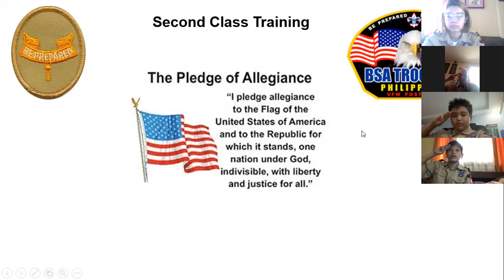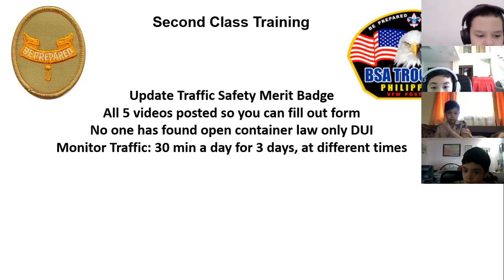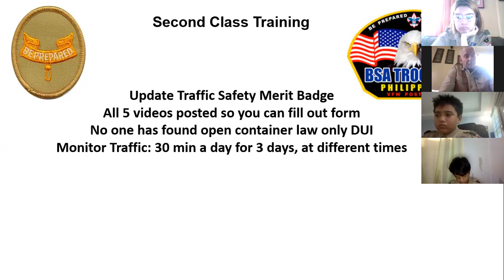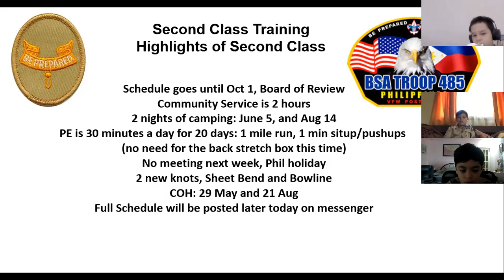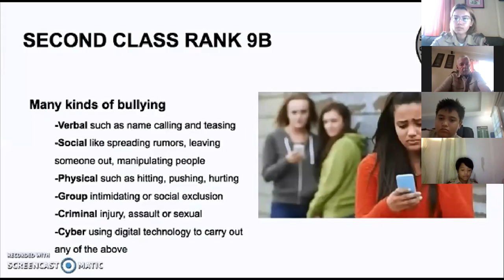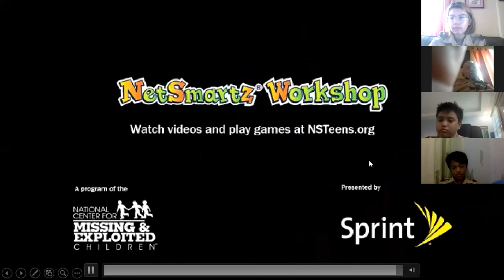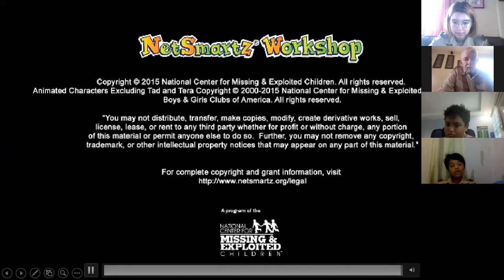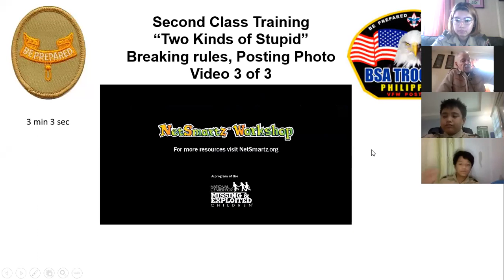Meeting 24 April Second Class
Task 9b of Second Class and annual Cyber Chip Training